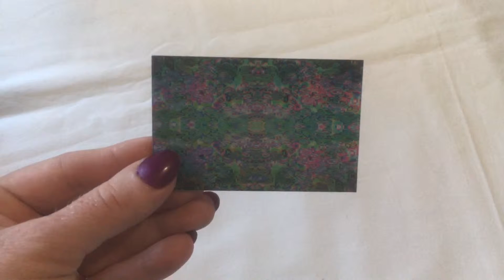Animation Business Cards || kaleidoscope || Lenticular Printing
Animation business cards created and produced by TwenT3 using lenticular printing technology. The team at TwenT3 create custom lenticular printing, 3d flip card and tailor made styles upon demand. We will and we also do make every size of lenticular customised prints from very small up to big poster prints working with a variety of diverse sized lense to be sure every last personalized TwenT3 product is personally made by using the correct lenticular sheet for the purpose of the highest level of visual impact.
In this video, you will see unique business card,lenticular images, 3d flip card awesome business card, businesscardprinting and many more.
Personalized photo gifts. 3D lenticular Card imaging, UK's leading in unique and personalized lenticular imaging products.

Make it Special with Personalised 3D Lenticular Images

Looking for a unique and truly specially personalised gift idea, something that someone special will always treasure?  We supply personalised albums which make great birthday gifts for family and friends, for sharing your yearly or lifetime, or simply just to tell somebody say 'You are truly special'.
Our quality 3D images are going to transform your ordinary photos by giving them a powerful 3D effect while on a flat surface. We can utilize Lenticular 3D images on your personal images or marketing displays thus making them an ideal way of processing and storing your precious moments and memories as captured on your camera. They also make a sound investment because it’s possible to keep them for many years to come.

3D lenticular printing services
custom lenticular printing
3d lenticular prints
3d framed photo gifts
lenticular photo printing
personalised photo gifts
photo gifts
personalised gifts
unusual photo gifts
unusual gifts